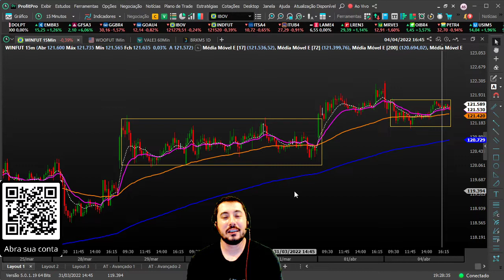🔴 PLANO DE TRADE: UTILIZE BACKTEST